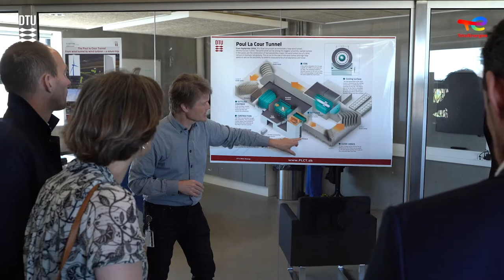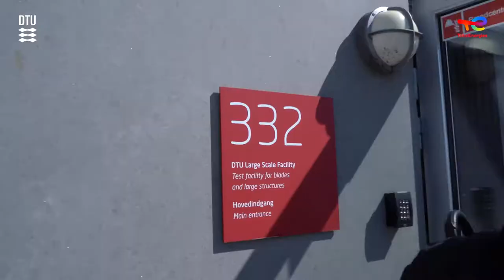DTEC - DTU TotalEnergies Excellence Centre for Clean Energy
The DTU TotalEnergies Excellence Centre (DTEC) is now official. DTU President Anders Bjarklev and Chief Technology Officer at TotalEnergies Marie-Noëlle Semeria signed the contract Monday and visited Campus Risø where DTEC’s new hybrid power plant research facility will be build.

DTEC will execute research and technology development in renewables. In addition to the hybrid power plant facility the centre will have advanced education programmes for both graduates and industry experts ensuring development of necessary talents and competences for the future.

Today, TE has 10 gigawatts of renewable energy capacity in operation. By 2030 it will be 100 gigawatts. Consequently, the centre will have access to vast amounts of data from both ongoing systems and future operations. Coupled with DTU Wind’s world leading capabilities around wind and renewable energy research, we believe that the centre will be strong contribution to the green transition.